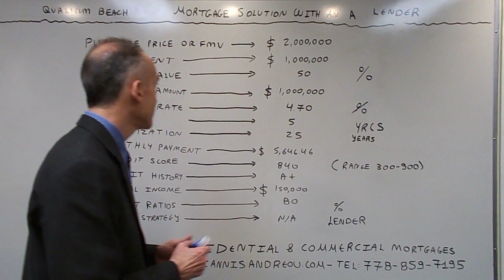Qualicum Beach Equity Mortgage Solution with an A Lender - Credit score of 840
The video focuses on terms and benefits available on a mortgage via an A Lender that provides a solution based on Equity.  You can review the most updated Rates by Credit Score, Unique Mortgage Solutions and a Credit Improvement Guide on the following PDF document